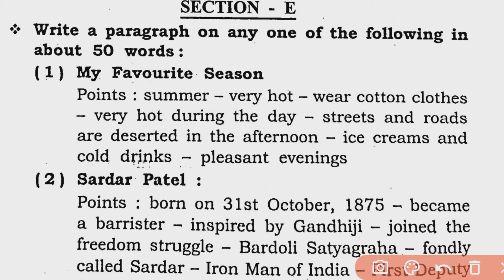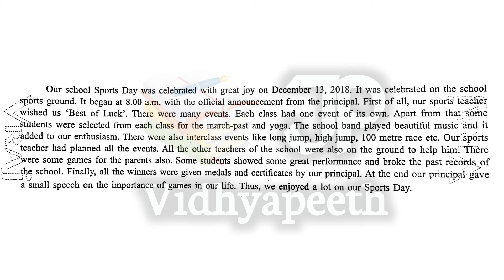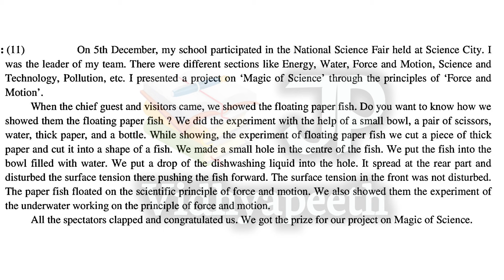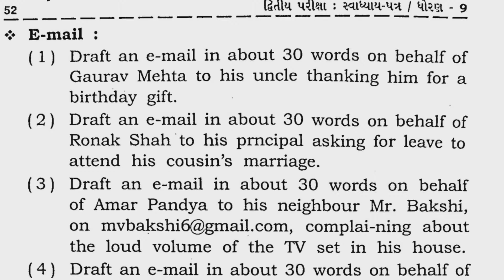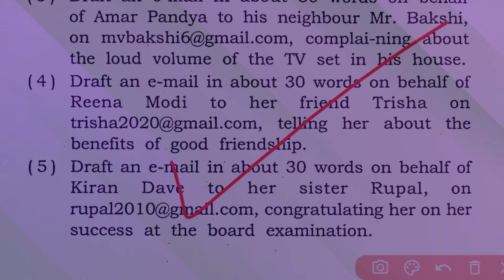STD 9 | BHAVIK ASSIGNMENT | ENGLISH | SECTION E | JP VIDHYAPEETH